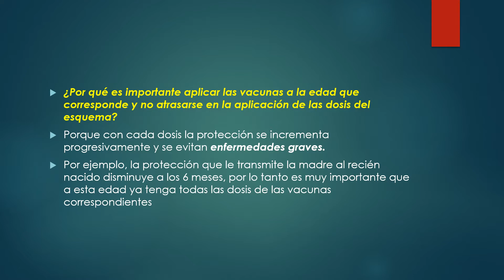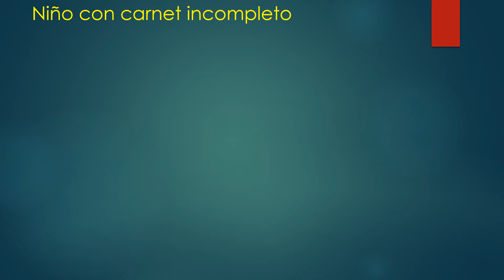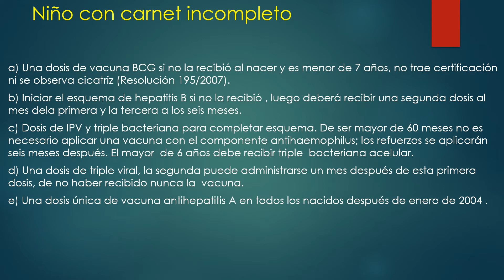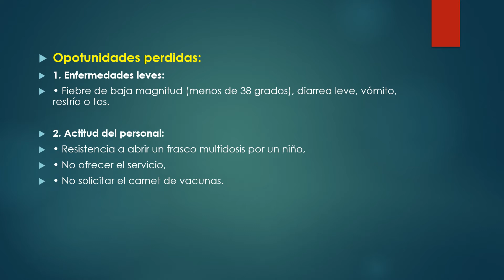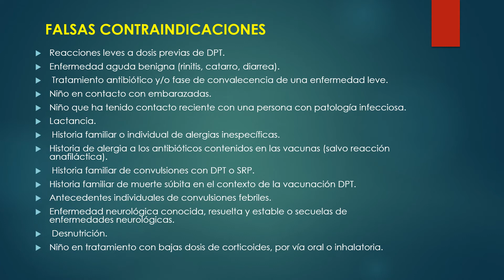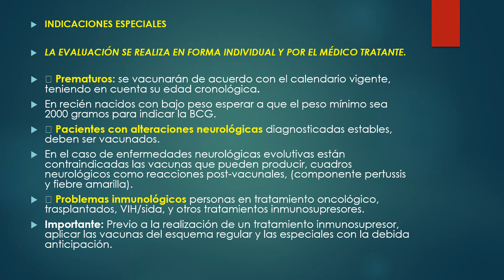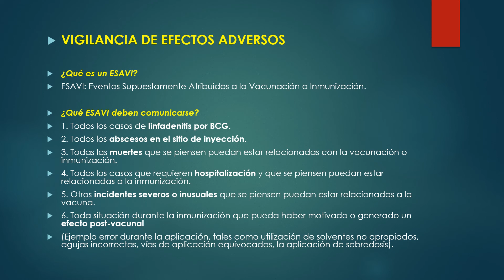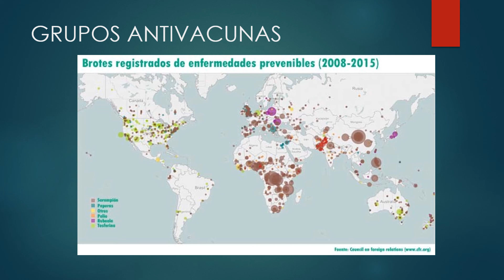VACUNAS PARTE 2